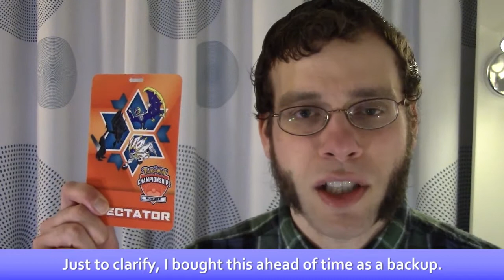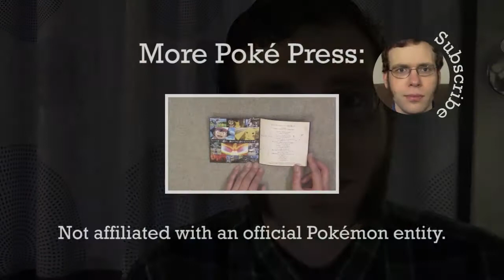Pokemon IC London 2017: Day one as a spectator!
My first day at the Pokemon London International Championship 2017 involved a fair bit of waiting, but I did eventually get some playing in.